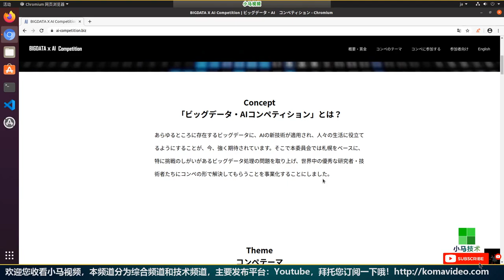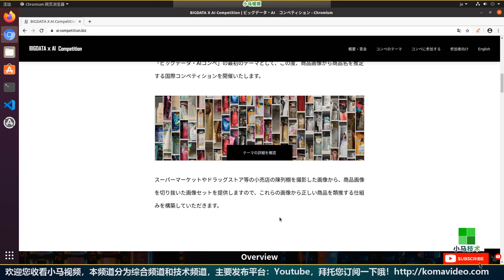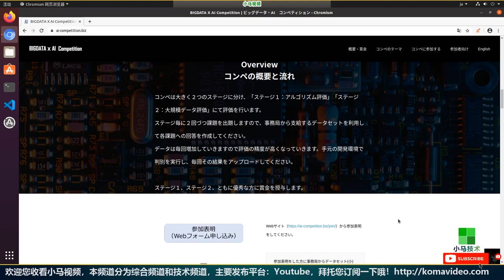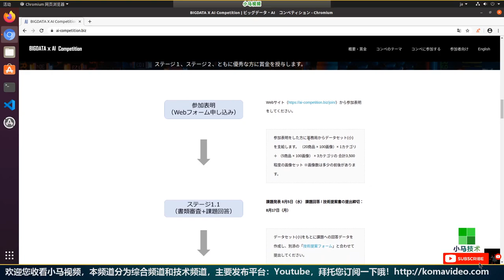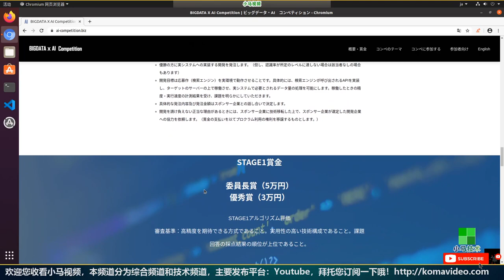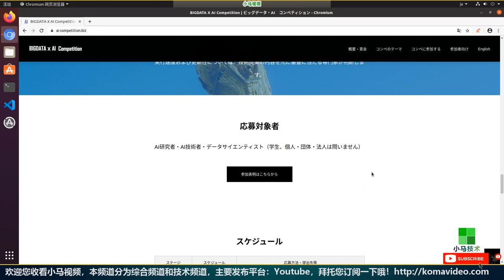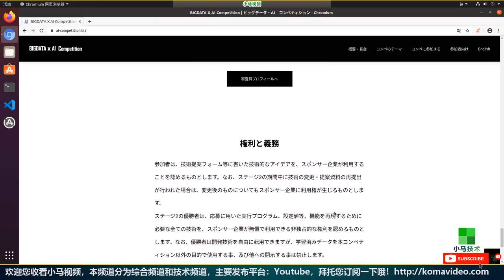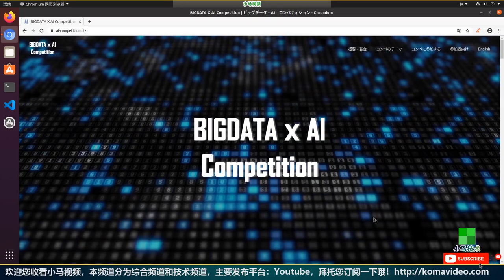紧急通告！小马要参加国际大数据AI开发大奖赛 - BIGDATA x AI Competition